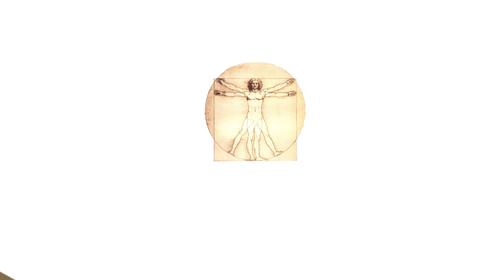What are the Areas of Specialization by Barr & Associates Staff?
Dr. Jacob Barr describes the areas of specialization by Barr & Associates staff.